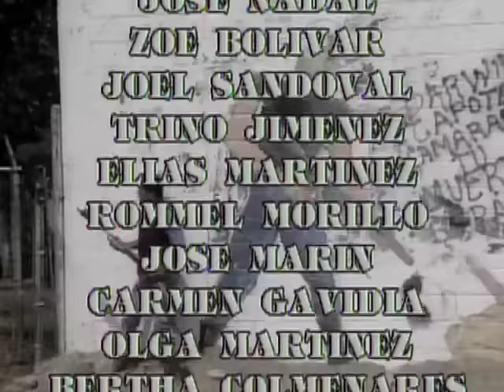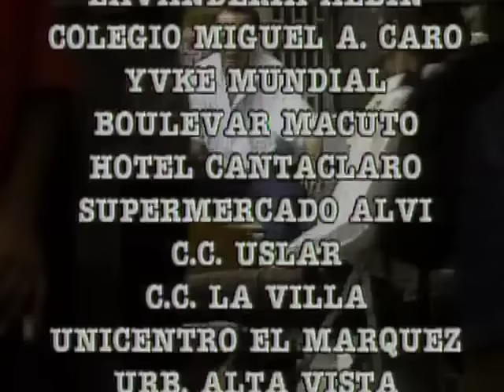Por Estas Calles | Episodio 48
Novela venezolana de corte social. Reflexiva, irreverente y con mucha denuncia. Su contenido impactante, una de las joyas de la dramaturgia llevadas a cabo por el desaparecido canal ícono de los venezolanos como lo fue Radio Caracas Televisión. RCTV.

Primer episodio: 3 de junio de 1992
Último episodio: 30 de agosto de 1994.
Tema principal: Por estas calles; (compuesto por Yordano)
País de origen: Venezuela
Calificación por edades: Horario Supervisado

Por Estas Calles es una telenovela venezolana producida por el canal RCTV.  Creada originalmente por Ibsen Martínez, se emitió en dicho canal a las 9:00 p. m. durante dos años, entre 1992 y 1994.

En un primer momento los protagonistas fueron interpretados por Marialejandra Martín y Aroldo Betancourt, pero la mayor popularidad de la pareja interpretada por Franklin Virgüez y Gledys Ibarra llevó a que se le dedicara una mayor parte de la trama. Originalmente la novela se llamaría Eva Marina, pero su nombre se cambió a partir de la canción homónima Por estas calles del artista Yordano.

Es considerada una de las novelas venezolanas más exitosas de todos los tiempos, y ha marcado una era en la televisión y la cultura nacional. El argumento de Por Estas Calles gira en torno al contexto social venezolano mostrando las dificultades de la vida durante la crisis, el personaje de Eudomar Santos frente a los problemas y soluciones menciona siempre su popular frase «como vaya viniendo, vamos viendo». La actriz Carlota Sosa afirma que «era una novela que iba con la realidad diaria de lo que ocurría en el país, con ella se creó el género de ruptura donde se trató de hacer una novela que no fuera exclusivamente rosa».

ELENCO:
• Marialejandra Martín - Eurídice Briceño / Eva Marina Díaz
• Franklin Virgüez - Eudomar Santos
• Aroldo Betancourt -Juez Álvaro Infante
• Gledys Ibarra - Eloína de la Caridad Rangel
• Carlos Villamizar (†) - Comisario Natalio Vega "El hombre de la etiqueta"
• Roberto Lamarca (†) - Dr. Arístides Valerio
• Roberto Moll - Mauro Sarría Vélez
• Alicia Plaza - Elisa Gil
• Gisvel Ascanio - Ana Julia Valladares de Legorreta
• Héctor Myerston (†) - Don Chepe Orellana
• Carlota Sosa - Lucha Briceño
• Petite Kutlesa - María Fernanda Infante Valladares
• María Alejandra Navarro - Kakan
• Juan C. Lares - Alonso Infante Valladares
• Henry Soto - Dr. Héctor Vega
• Reinaldo Lancaster (†) - Comisionado Freddy Gómez
• Martha Pabón - Magdalena Valladares de Infante
• Belén Peláez - Rosaura Josefina Rangel
• Amilcar Rivero - Jacobo Sánchez
• Domingo del Castillo (†) - Don Chucho
• Rosita Vásquez - Doña Cora Pelliser Vda. de Punceles
• Margarita Hernández - Clementina Ostos de Valerio
• Rafael Romero - Gonzalo Ruiz Infante
• Fernando Flores (†) - Faculto Calixto Tovar
• Teresa Selma - Doña Cefora Aristibuño De Orellana
• Carlos Omaña - Inspector Luis Colmenaras
• Crisol Carabal - Bettysabel Patrón Briceño
• Flor Elena González - Dra. Maigualida Casado
• Violeta Alemán - Morella La Guaricha
• Yelitza Hernández - Mónica Orrellana Aristibuño
• Zuleima González - Cecilia Vega
• Alejandra Pinto - Margarita Azuaje
• Angélica Herrera (†) - Yuleisi Azuaje
• Johan Andrade - Ricardito Guaramato
• Alexander Milic (†) - Don Baltazar Gill
• Lupe Barrado - Dra. Ángeles Izquierdo
• Miguel Ángel Pérez - Juez Ángel Romero
• Claudia Venturini - Doctora Ángela Fragachan
• Eduardo Gadea Pérez - Mauricio Cabrera
• Antonio Machuca - Tiburcio Antanoa "Chorizo"
• Vicente Tepedino - Víctor Bustamante
• Ana Karina Manco - Raiza
• Abby Raymond - Miki Stone
• Dora Mazzone - Alicia Matos
• Francis Romero - Zaira Magaly González
• Alejo Felipe (†) - Nilson
• Vicente Teran (†) - Teran el Bodeguero
• Pedro Durán - Rodrigo
• María Escalona (†) - Doña Arcadia
• Jorge Canelón - Leopoldo
• Ileana Aloma - Enfermera Aura
• Iván Tamayo - Dr. Alfredo Abreu
• Juilo Mujica - Jairo
• Alberto Alcalá - Darío Tovar Acuña
• Jean Carlos López - Rodilla E´ Chivo
• Lilibeth Morillo - Yessenia Yaremí Hernández
• Jorge Almada (†) - Don Salvador Legorreta
• Julio Mota - Jorge Sain
• Mariano Álvarez (†) - Abel Escobar
• Loly Sánchez - Amparo Sarría Vélez
• Lourdes Medrano (†) - Deborah Briceño
• Vicky Franco (†) - Emiliana Briceño
• Carlos Cruz - Espíritu Santo Acebedo "Pescao"
• Jeannette Lehr - María Rancho Pérez
• Félix Loreto - Tubalcain Montiel
• Hilda Abrahamz - Natalia Punceles
• Livia Méndez
• Gustavo Guerra Wassermann - Figura
• Marcos Moreno - César Yovariski
• Franco Colmenarez - Sócrates Mendigo
• Rómulo Herrada - Abogado Washington
• Haydée Balza - Victoria
• Dad Dáger - Maestra Andrade
• Iván Romero - Participación especial
• Carlos Arreaza - Manuel Alfonso Lira
• Karl Hoffman - Dr. Samuel Shapiro
• Tomás Henríquez (†) - Locutor-Agente Policial Calatayud
• Lilian Rentería - Ester Yauradó
• Caridad Canelón - Inspectora de policía
• Cecilia Villarreal - “Dra. Victoria Manzanares”